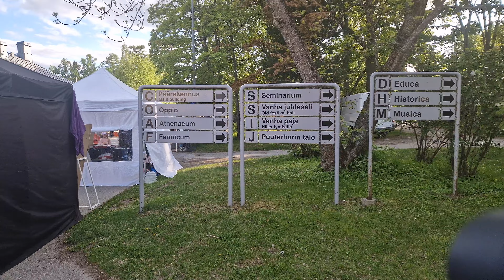Walking in Jyväskylä, Finland, MAY 2023 🇫🇮😍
The walk covers the Central area of Jyväskylä, Finland😍🇫🇮🌹,  in the last week of May 2023during The Yläkaupungin Yö which is a multi-arts and admission-free city festival.

walking in Jyvaskyla
walking in Jyväskylä
walking tour
Virtual tour
Finland snow
Finland 2023
Jyvaskyla Finland
jyväskylä Finland